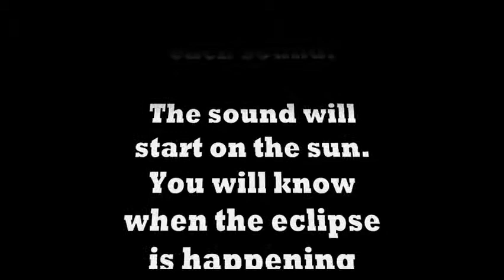To Feel a Lunar Eclipse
I don't know why this happens. I've been thinking about it for awhile and I'm beginning to wonder if I'm just sensitive to the sun, moon and earth. Does anybody else feel an eclipse this way? I only get this when it's a lunar eclipse and the earth is between the sun and moon. It's like a string tied to both runs right through my body and I can see out into the universe. So weird!